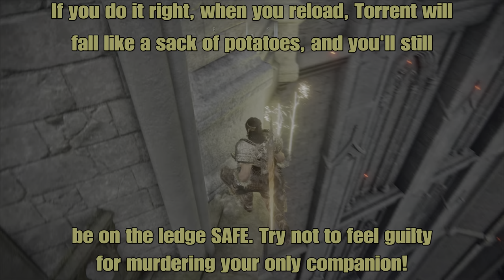Elden Ring - How To Break The Game And Fly With Your Horse! (New Speedrunning Strategy?)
Hey guys!

Today I thought I'd show you how to use Torrent as a plane, as it's a hidden talent he doesn't talk about much..

This is a recently discovered glitch, but I made sure to go over some uses for it, as well as warn you guys of the safety of this glitch, and how to avoid losing your save data!

I really hoped this helps you speedrunners out there! This isn't your typical normie dragon eye/red eye tutorial video, this is the real deal! Forget about the zip glitch!

I can't wait to see how you guys use this! Let me know what you discover in the comments below! Have fun!!

I hope you guys enjoyed the video! Feel free to give feedback, as well as suggestions for future content!